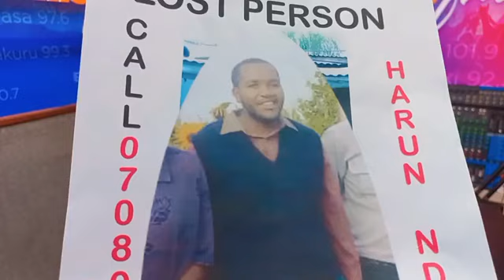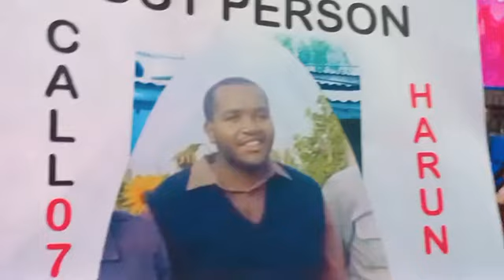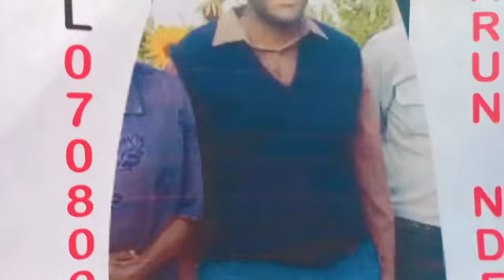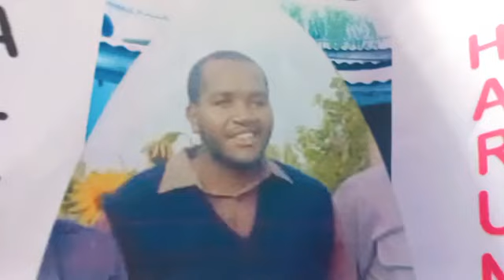Ni wonete Harun Ndegwa? Harun ari na thina wa meciria orire mweri muhituku.